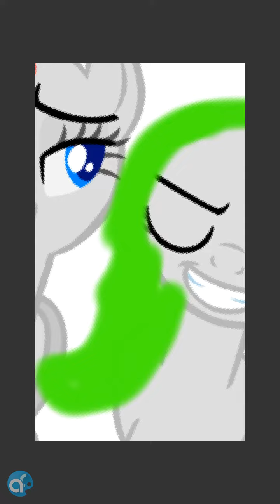My mane six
So this speed paint os my mane six

Leader: Melody (Me)
Melody is a caring beloved leader and she likes singing song she knows from the lion gaurd

Cleo (MLP fever )
Cleo loves making funny videos for her viewers and making them for funny
Age : 22
Fav colour: pink and green

Forest heart:
She loves walks in woods and being funny and making her friends laugh

Rainbow Swirl:

Rainbow swirl is a sassy, fashionable friend of Melody and loves spending time with her friends

Blue shine:
Loves foxes  and the lion gaurd her fav the lion gaurd charter is fuli and her friends  think she is a soft sweet caring pony

I could draw your ocs mane six